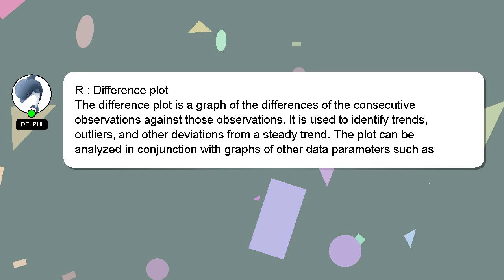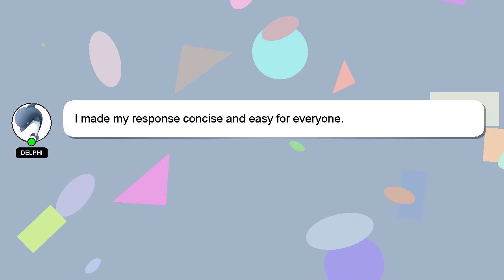R : Difference plot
plot R Difference :